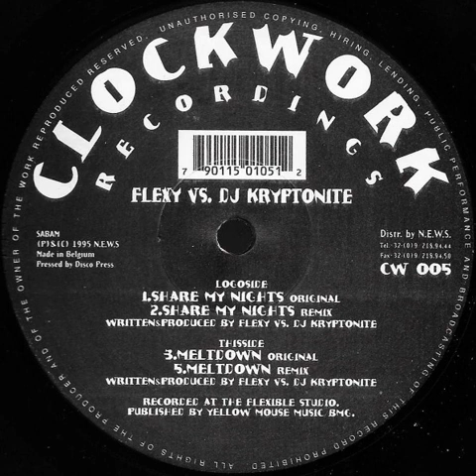Flexy vs. DJ Kryptonite - Meltdown (Original) 1995